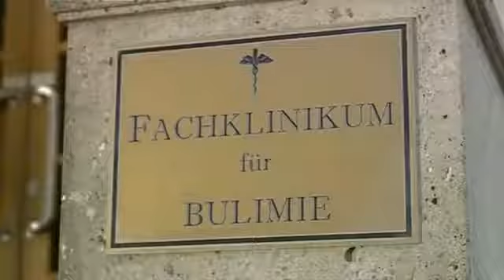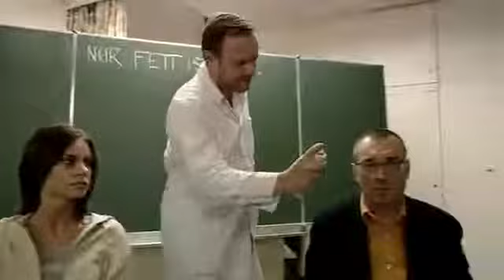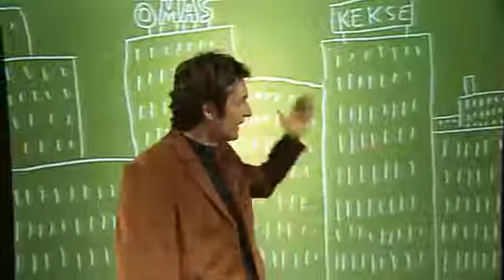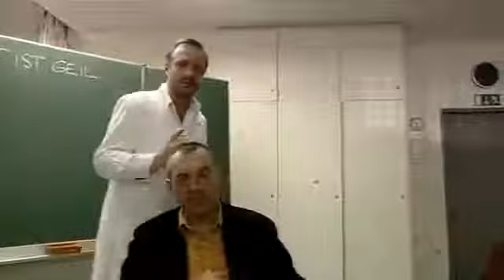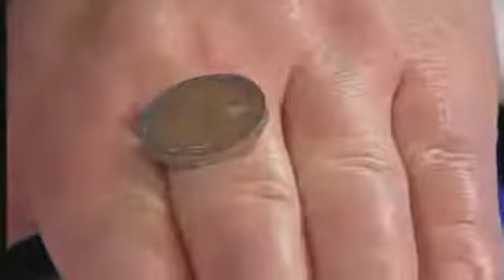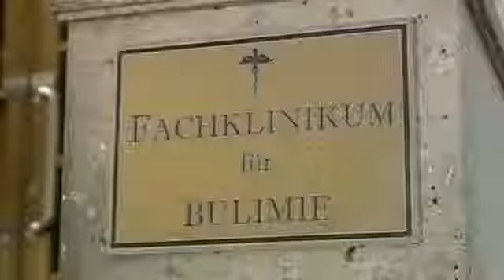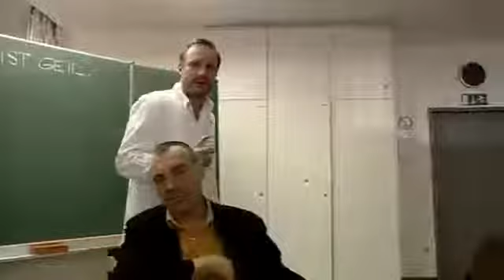Dorfers Donnerstalk Haders Rückkehr (2005)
von und mit: Alfred Dorfer, Josef Hader, Günther Paal, Maschek, Dirk Stermann, Christoph Grissemann, Anna Maria Ammering, Jakob Seeböck, Peter Wustinger.

von und mit: Alfred Dorfer, Josef Hader, Günther Paal, Maschek, Dirk Stermann, Christoph Grissemann.

Eine Hommage zum 50. Redaktion Michael Lohse WDR 5 Streng öffentlich vom 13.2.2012. TAM TAM-Interview: Kurz nach der Premiere seines Films Das . Das Kabarettprogramm Privat von Josef.